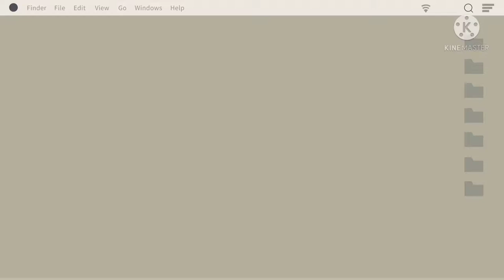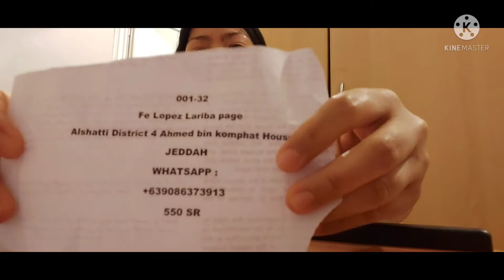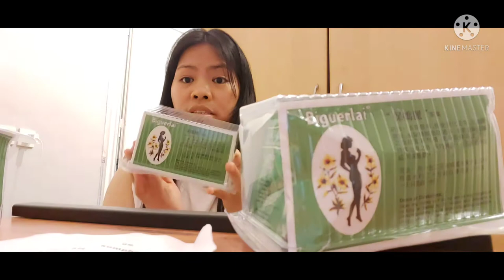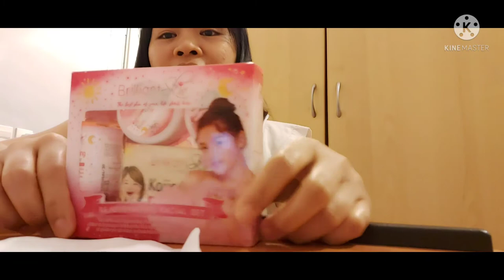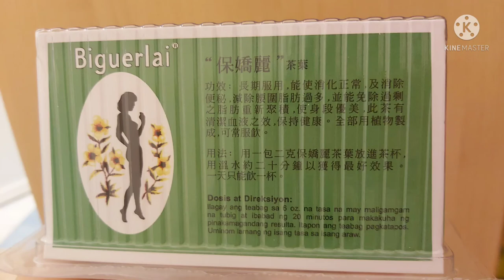UnboxingMybeautyProduct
I recommend you guys to take beguirlai tea qng hirap poh kayung dumumi ,👍pwd nyu gawing evryday other day ...keep safe evry one ...